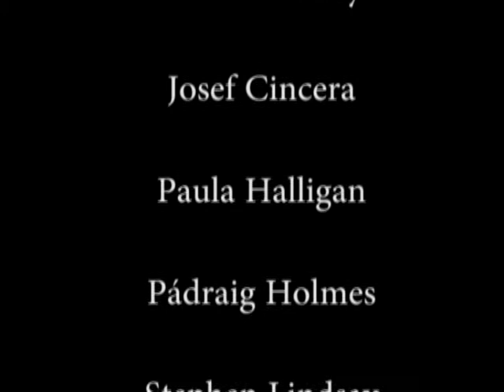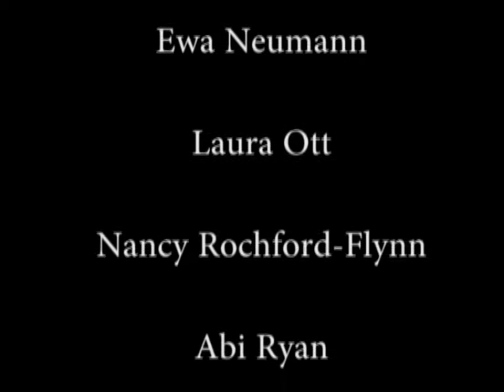exhibition don't look .wmv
'DON'T LOOK' is the contradictory title of an art exhibition that transformed Selskar Square in Wexford September 3 from 2 p.m. to 5 p.m.
Presented by a newlyformed art group 'An Eclectic Vision', the exhibition was on the theme of environment and will feature 2D and 3D pieces.
There were paintings in oil and acrylic, mixed media, photography and sculpture.
The organisers have also built their own puppet theatre and presented a puppet show to promote the Reuse, Reduce and Recycle message.
A kids corner offered face painting and activities for children.
'An Eclectic Vision' was founded by former art students of the Wexford Campus of Carlow IT.